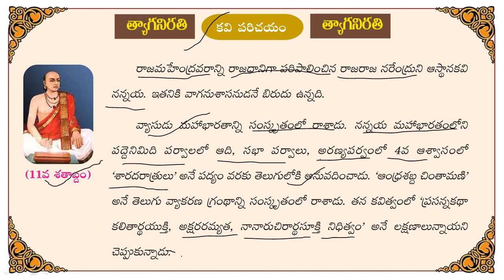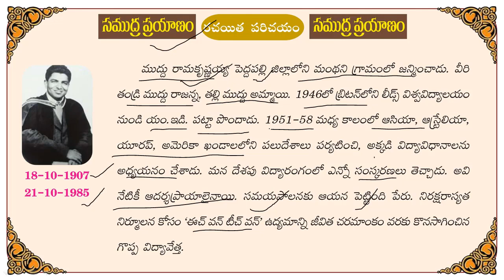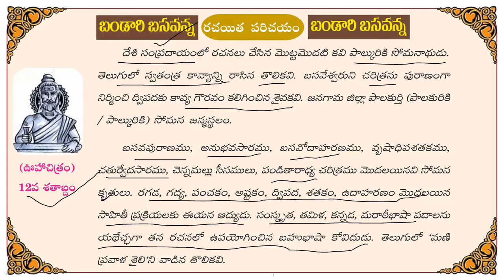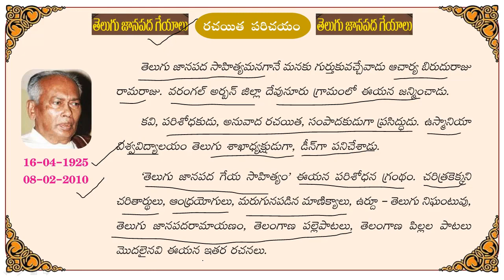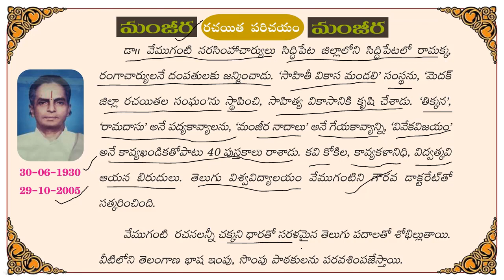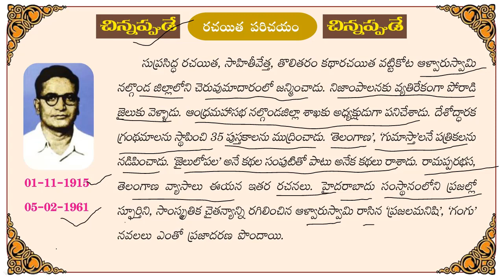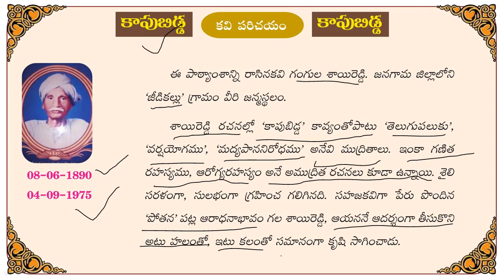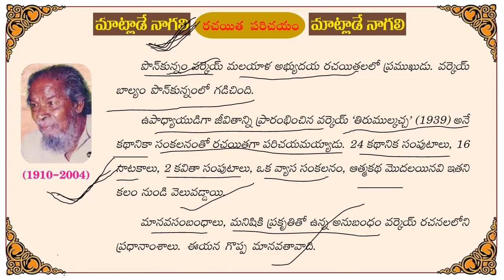Telangana TET DSC Telugu 8th Class Poets Introduction || TS TET DSC Telugu 8th Class Poets